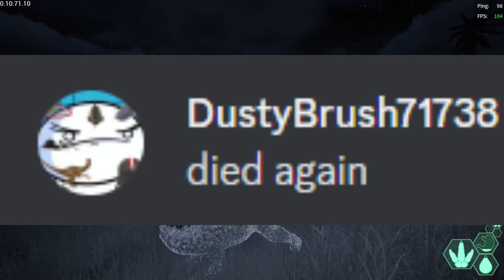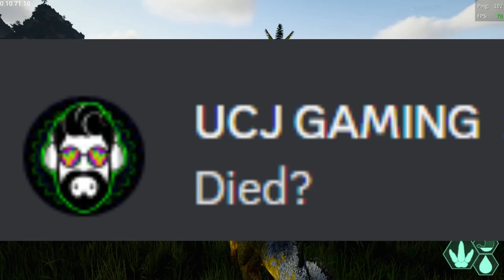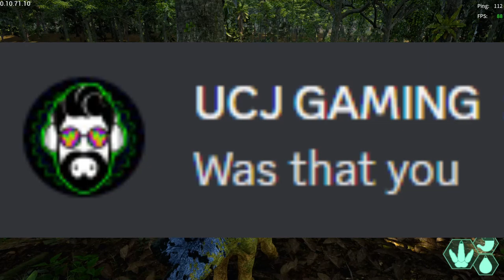Are We Cursed? | The Isle Evrima Stegosaurus Gameplay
Just two Juvi Stego's trying to meet up, with a ton of obstacles in the way! Will we make it?

Timestamps:

0:00 Intro
0:52 One more thing!
2:33 Just the two of us
3:26 Pumpkin Search gone wrong
4:50 Centre Spawn problems
6:19 Luck is not in our name
7:14 Struggle for survival
11:40 Pumpkin retrieval
12:08 An unfortunate ending

I'm simply a small man with big dreams, hoping to make you laugh and enjoy your time spent on my channel! Have a great day, Ciao!

My PC specs (if interested):
32.0 GB RAM
1TB SSD
2TB D
2TB E